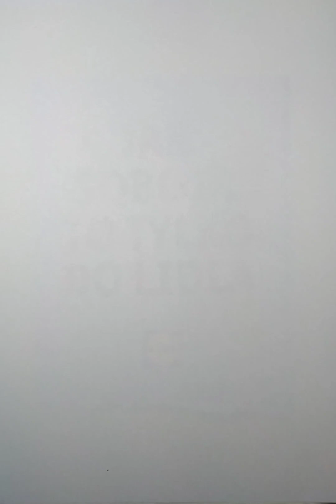design art sketch baby motherhood charm charm tenderness love mother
This drawing can be used for many purposes, but mainly to reflect the mother's love for the baby. Reflecting tenderness, charm and love.